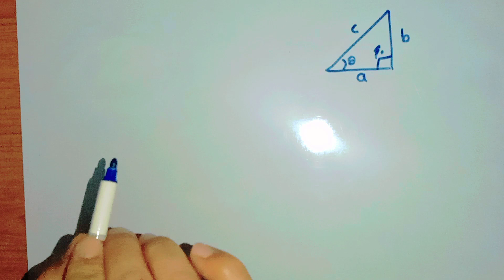Trigonometric identities part 1 | How to solve identites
Aj es video ma hum parah gy identities ka bary ma.